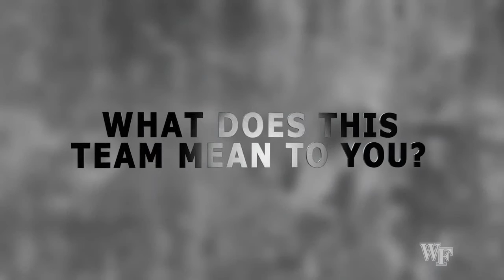I Am: Andre Washington - Wake Forest Basketball 2015-16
Get to know the 2015-16 Demon Deacons with this year's "I Am" videos. This video features senior center Andre Washington.